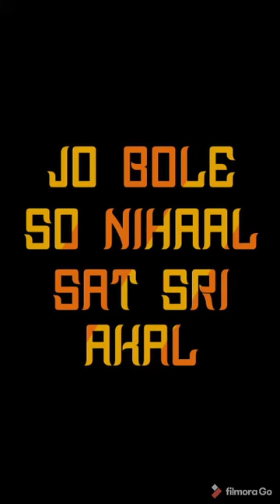punjabi Bhangra dance 🎶 little 🏆 champ